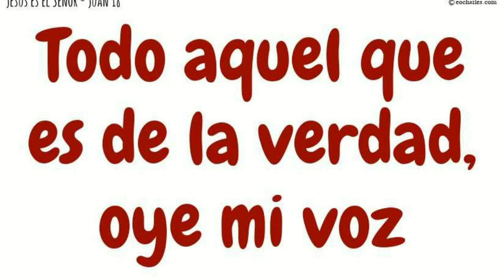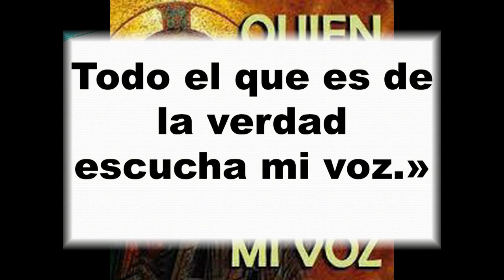GOTITAS DEL ESPIRITU SANTO AÑO 2 NUMERO 219 21 MARZO